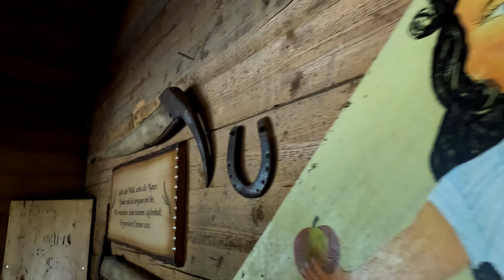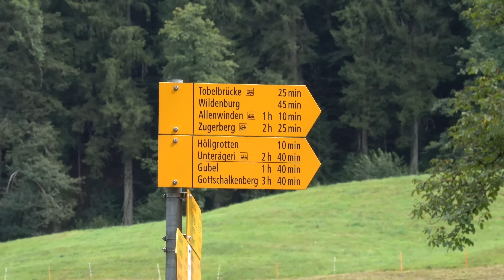Seen-Route Schweiz 5.Tag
Die Seen-Route nimmt uns mit auf eine Reise quer durch die Postkartenschweiz. Vom Lac Léman bis zum Bodensee führt sie vorbei an zehn größeren und kleineren Seen und offeriert herrliche Ausblicke übers Wasser auf die Alpen und Voralpen.

Wenn du über den Link etwas bestellst unterstützt du uns und unseren Kanal.
Musik